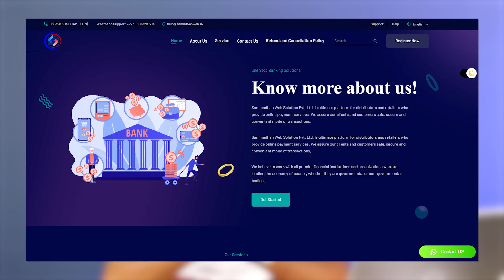SBI CSP দের চালাকি কেন কাজে দিল না ? SBI Aeps Error Problem Solved ? করুন এই কাজটি না হলে জরিমানা ।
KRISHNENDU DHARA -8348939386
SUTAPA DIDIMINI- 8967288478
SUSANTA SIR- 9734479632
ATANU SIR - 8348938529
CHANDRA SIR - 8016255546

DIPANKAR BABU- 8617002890